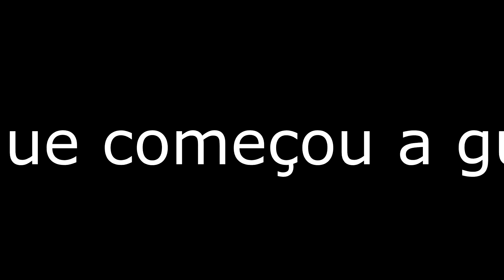Rico Monte, Tocha & Osama #1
Rico Monte

"Para mais tarde recordar"

Clan ACR* Almada Chocolate Rock:
-Rico Monte
-Osama Bin Laden
-Tocha
-Bubba Zanneti
-Julubileu

Servidor BR ZICA

I7 - 4510u CPU
RAM 12GB
GeForce 840
PlaysTv

Abraço